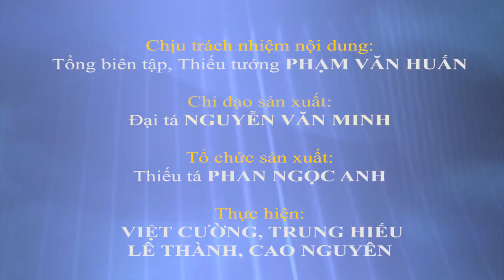Thượng tướng Nguyễn Trọng Nghĩa thăm, chúc Tết Hội Cựu Chiến binh Việt Nam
QĐND Online - Chiều 17-1, Thượng tướng Nguyễn Trọng Nghĩa, Ủy viên Trung ương Đảng, Ủy viên Quân ủy Trung ương, Phó chủ nhiệm Tổng cục Chính trị đã đến thăm, chúc Tết Trung ương Hội Cựu chiến binh Việt Nam.